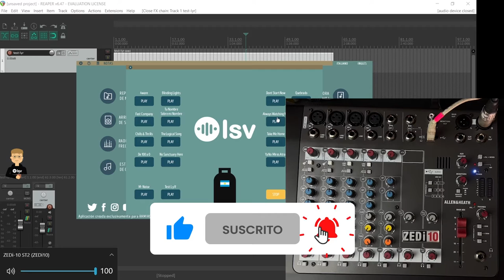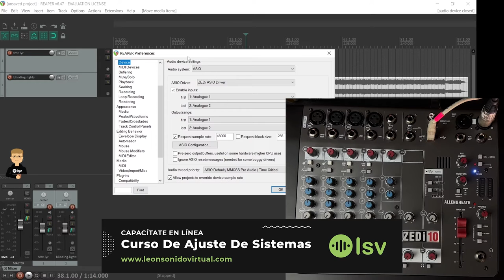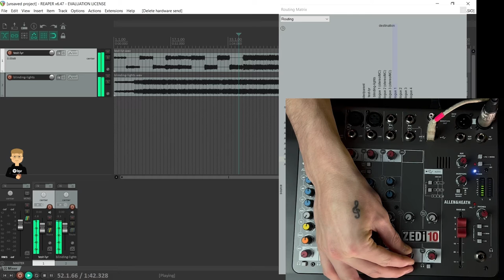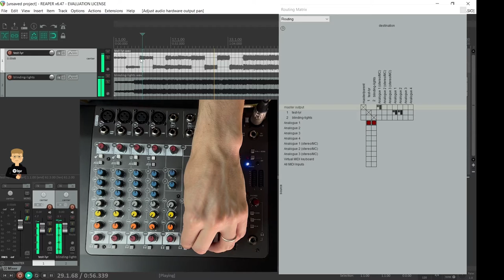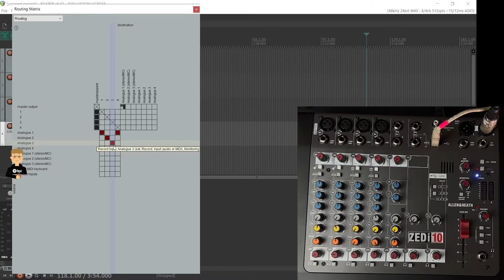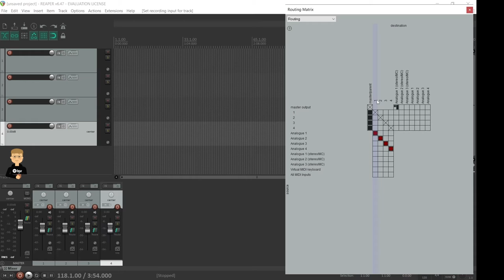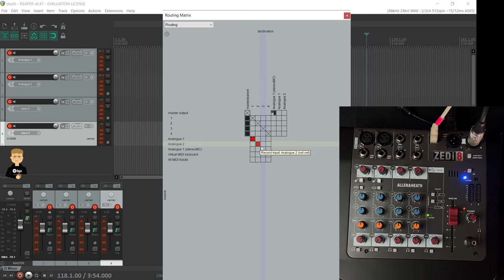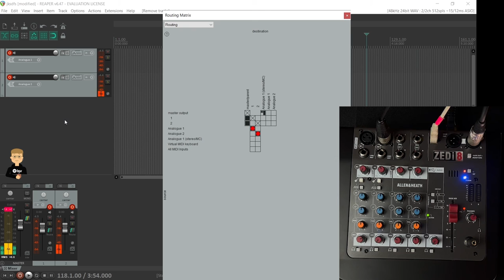ZED-Configuración de Grabación y Reproducción en ZEDi10 / i8 Allen&Heath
Seguimos con los videos sobre las ZED de ALLEN&HEATH!
En esta ocasión te enseño todo lo que necesitas saber para Grabar o Reproducir audio desde la Consola (Que en este caso la podríamos pensar como una interface de audio de 2 o 4 etc, canales según el modelo).

Dato curioso: Si no lo sabías, el MASTER DEALER de esta marca en Colombia es Avcom!